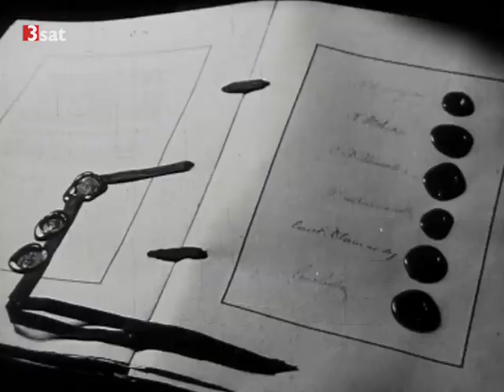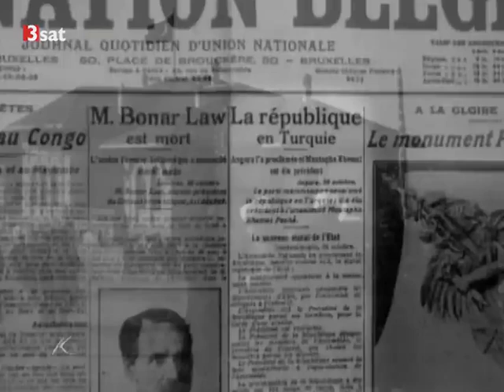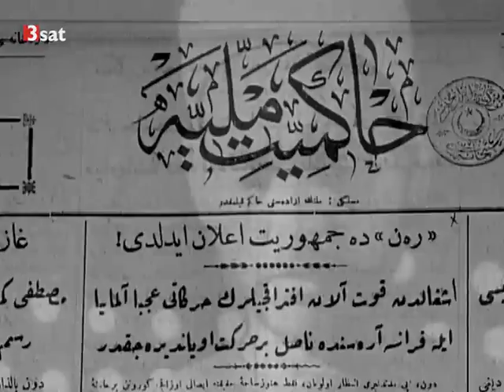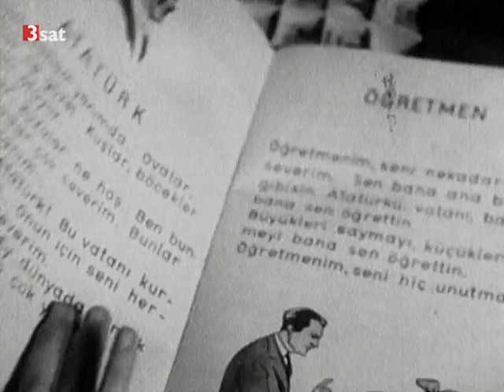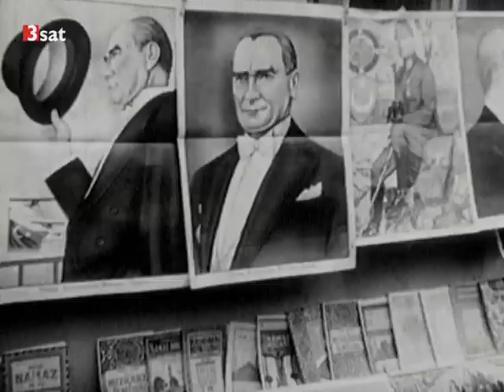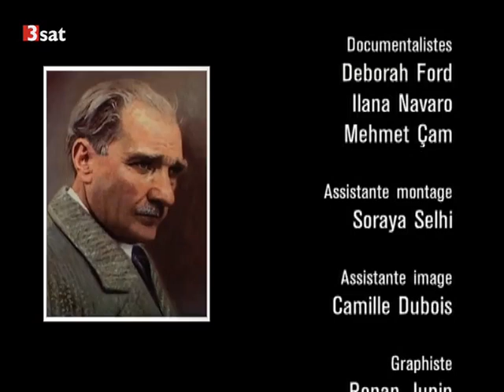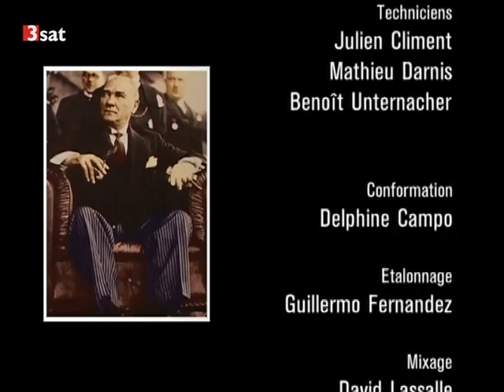3sat | Mustafa Kemal Atatürk – Die Geburt einer Republik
// "Vater der Türkei"

Nie hat ein Politiker mit solcher Radikalität eine Gesellschaft verändert wie Mustafa Kemal Atatürk. Er war der Begründer der modernen Türkei und der erste Präsident der Republik, die aus dem Osmanischen Reich hervorging.

Der 1881 im osmanischen Selanik, dem heutigen Thessaloniki, geborene Mustafa Kemal war schon früh davon überzeugt, dass ihm eine historische Aufgabe bestimmt sei. Und tatsächlich machten ihn sein politischer Ehrgeiz und sein militärisches Geschick zum Totengräber des dahinsiechenden Reiches der Sultane und Kalifen.

Das Osmanische Reich war im Ersten Weltkrieg mit dem Deutschen Reich verbündet und gehörte deshalb mit zu den Verlierern des Krieges. Dem Reich wurden harte Bedingungen auferlegt. Atatürk, der mittlerweile zu General aufgestiegen war, organisierte von Ostanatolien aus den Widerstand gegen die Truppen der Westmächte. Seine Bewegung erhielt großen Zuspruch und bildete schließlich eine neue Regierung - parallel zur Regierung des noch amtierenden Sultans.

Im Jahr 1920 rief Mustafa Kemal die erste große Nationalversammlung ein, deren Präsident er drei Jahre lang war und im Oktober 1923 rief er schließlich die Republik aus. Auf der Grundlage des zerfallenden Osmanischen Reichs schuf er einen neuen, homogenen Staat. Als Hauptstadt wählte der erste Präsident der Republik ein staubiges anatolisches Nest: Ankara. Der Bruch mit der Prachtentfaltung der Sultane sollte allen ins Auge fallen.

Vor allem zwischen 1924 und dem Beginn der 1930er Jahre modernisierte Atatürk die noch weitgehend ländliche und stark religiös geprägte Gesellschaft seines Landes. Er misstraute der Religion und ließ die islamischen Bruderschaften verbieten. Damit trieb er die Orden in den Untergrund und einen Keil in die Gesellschaft.

Atatürk setzte zahlreiche tiefgreifende Reformen durch, die die Türkei in einen modernen Staat verwandeln sollten. Dazu gehörten unter anderen ein Verbot des Schleiers für die Frau, die Einführung des Gregorianischen Kalenders statt der islamischen Zeitrechnung, die Einführung des metrischen Systems, die Übernahme verschiedener Rechtssysteme aus anderen Ländern, sowie die Einführung des Frauenwahlrechts.

Nach seinem Tod 1938 bauten seine Nachfolger dem Übervater in Ankara ein Mausoleum mit den Dimensionen eines römischen Tempels, zu dem jeder Staatsbesucher geführt wird. Sie meißelten auch sein politisches Vermächtnis in Marmor.

Die Frage, ob er ein genialer Visionär war, dem die Türkei ihre Annäherung an die moderne westliche Welt verdankt. Oder ob er ein aufgeklärter Despot war, dessen politisches Erbe noch heute die Vollendung des Demokratisierungsprozesses der Türkei belastet, spaltet bis heute die türkische Gesellschaft. Auf der einen Seite stehen westlich orientierte urbane Schichten, auf der anderen islamistisch geprägte Kreise. Weil die Lehren von Atatürk diese Gegensätze zusammenhalten, wird die Erinnerung an ihn in der Türkei nach wie vor hochgehalten, und Kritik ist tabu.

by Ʈuʀĸιsн Đємσcʀαcy
Aaron Yücel ///